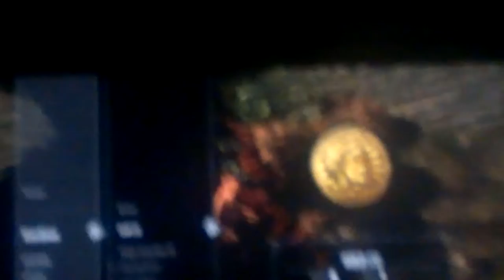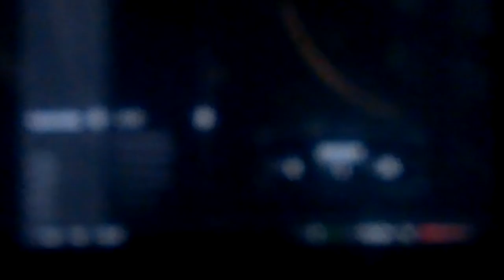Skyrim dark cave